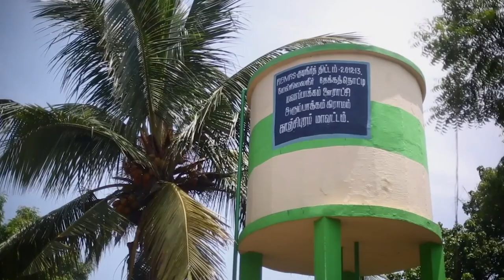Vedika Bhandarkar on how a small loan empowered a woman to earn more income for her family.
Water.org's Managing Director of India, Vedika Bhandarkar, describes how financial inclusion for women and families in need of water can change their lives. Through the story of Chumki who used a small, affordable loan to give her family water, Vedika explains how time spent collecting water can now be used to increase household income--taking families like Chumki's from poverty to possibility.